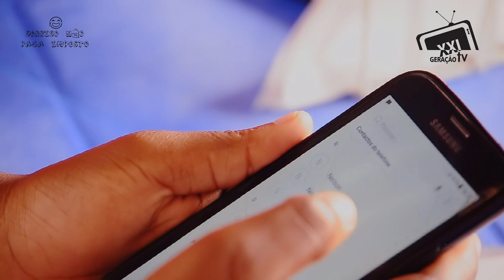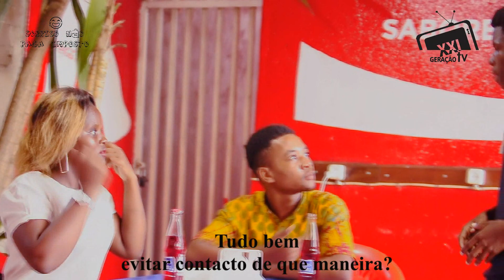O JOVEM MAL INFORMADO SOBRE CORONAVÍRUS. EPISÓDIO 1.